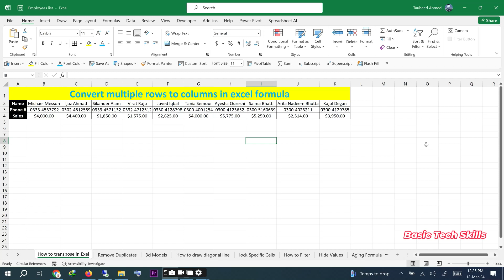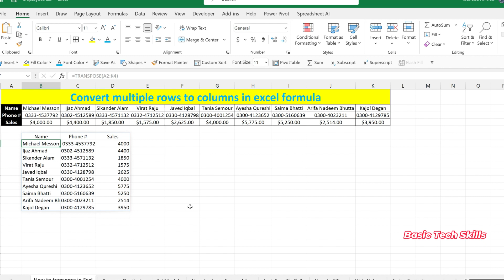Convert multiple rows to columns in excel formula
In this video, you will learn to convert multiple rows to columns in the Excel formula.

We aim to show you some tips and tricks to simplify your computer's operations. I will try to provide maximum solutions here. I would like to request that you watch the entire video and use the pause button to understand every step. I will upload some more basic tutorials in my upcoming videos. If you need any help with the related topic, kindly write it in the comment section. My purpose in making this video is to help people who are beginners. I warmly welcome your valuable suggestions.

 thanks